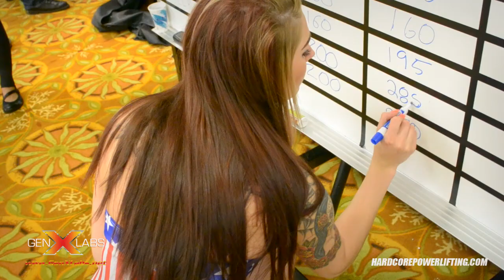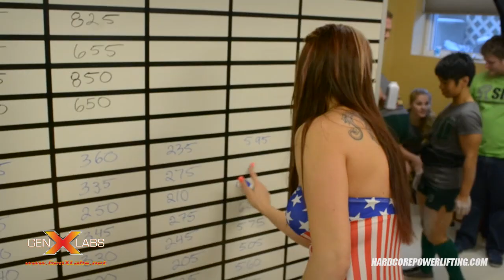Gen X Labs' Women's Hardcore Powerlifting Pacific Northwest Championship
BOAD Apparel.com Presents
Gen X Labs.NET's Pacific Northwest Powerlifting Championship
Produced & Promoted by Hardcore Powerlifting.com
December 8th, 2013
The Hallmark Oceanfront Resort in Newport, Oregon

Women's 120.9 Pounds & Under Body Weight Division
1st Place
Zorahgail Balino
120.6 Pounds Body Weight
Squat 195, 205 and 215 = 215 Pounds
Benchpress 110, 120 and 135 (miss) = 120 Pounds
Deadlift 250, 275 and 300 (miss) = 275 Pounds
Powerlifting Total = 610 Pounds
Zorahgail won a $50 gift certificate from Anderson Powerlifting.com and a $40 bucket of weight lifting chalk with essential oils from Primo Chalk.com

Women's 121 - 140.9 Pounds Body Weight Division
1st Place
Sue Marie LeMay
140.8 Pounds Body Weight
Squat 185, 205 and 225 (miss) = 205 Pounds
Benchpress 135, 140 and 145 (miss) = 140 Pounds
Deadlift 275, 300 and 310 = 310 Pounds
Powerlifting Total = 655 Pounds
Sue won a $50 gift certificate from Anderson Powerlifting.com and a $40 bucket of weight lifting chalk with essential oils from Primo Chalk.com

2nd Place
Jamie Marie Quayle
122.6 Pounds Body Weight
Squat 135, 150 and 165 = 165 Pounds
Benchpress 75, 85 and 90 (miss) = 85 Pounds
Deadlift 190, 210 and 225 (miss) = 210 Pounds
Powerlifting Total = 460 Pounds

Women's 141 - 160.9 Pounds Body Weight Division
1st Place
Jill Bakken
160.6 Pounds Body Weight
Squat 190, 215 (miss) and 230 (miss) = 190 Pounds
Benchpress 120, 135 and 140 = 140 Pounds
Deadlift 225, 245 and 260 = 260 Pounds
Powerlifting Total = 590 Pounds
Jill won a $50 gift certificate from Anderson Powerlifting.com and a $40 bucket of weight lifting chalk with essential oils from Primo Chalk.com

2nd Place
Jamie Gushwa
147.8 Pounds Body Weight
Squat 180, 195 and 215 = 215 Pounds
Benchpress 120, 135 (miss) and 140 (miss) = 120 Pounds
Deadlift 210, 225 and 235 (miss) = 225 Pounds
Powerlifting Total = 560 Pounds

3rd Place
Hallie "Big Hal" Price
143.2 Pounds Body Weight
Squat 145, 165 and 185 = 185 Pounds
Benchpress 105, 115 (miss) and 115 = 115 Pounds
Deadlift 185, 205 and 240 = 240 Pounds
Powerlifting Total = 540 Pounds

Women's 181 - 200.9 Pounds Body Weight Division
1st Place & Overall Champion
Judy Tyler
194 Pounds Body Weight
Squat 240, 270 and 300 (miss) = 270 Pounds
Benchpress 185, 200 and 225 = 225 Pounds
Deadlift 350, 400 and 425 = 425 Pounds
Powerlifting Total = 920 Pounds
Judy won a big supplement gift basket from Sports Nutrition Center.com, a $50 gift certificate from Anderson Powerlifting.com and a $40 bucket of weight lifting chalk with essential oils from Primo Chalk.com

2nd Place = Kirsten "K Dawg" Shockmon
197 Pounds Body Weight
Squat 225, 280 and 300 (miss) = 280 Pounds
Benchpress 115, 135 and 145 (miss) = 135 Pounds
Deadlift 265, 300 and 330 = 330 Pounds
Powerlifting Total = 745 Pounds

Women's 201 Pounds & Over Body Weight Division
1st Place
Tamara Rosser
219.2 Pounds Body Weight
Squat 190, 210 and 225 = 225 Pounds
Benchpress 125, 135 and 155 (miss) = 135 Pounds
Deadlift 215, 235 and 255 (miss) = 235 Pounds
Powerlifting Total = 595 Pounds
Tamara won a $50 gift certificate from Anderson Powerlifting.com and a $40 bucket of weight lifting chalk with essential oils from Primo Chalk.com

Gen X Labs.NET
BOAD Apparel.com
Ivanko Barbell.com
Texas Strength Systems
Anderson Powerlifting.com
Primo Chalk
Sports Nutrition Center.com
IRON MAN Magazine
Jeff Everson's Planet Muscle Magazine
Metroflex Gym.com
Josh Strength.com
The Hallmark Oceanfront Resort
Industrial Strength Gym of Portland, Oregon
The Muscle Studio of Newport, Oregon
RAB Fitness in Kennewick, Washington

The Hardcore Powerlifting Stage Crew
Kenny "86'd" Dinolfo, Official
Tony Gracia, Official
Mira Kwon, Official
Roger Baker, Stage Manager
Victor "Macho" Camacho, Stage Manager
Jesus Guillen, Safety Spotter
Dan Lauth, Safety Spotter
Rob Ling, Safety Spotter
Brian Hackney, Safety Spotter
Ms. Nikki Wyatt, Fabulous Card Lady
Ms. Alma Hadzidedic, Lovely Scoreboard Lady
Josh Winsor, Videographer
Jen McBride, Photographer
Sean Zilla Katterle, Producer, Promoter, Scorekeeper and Announcer